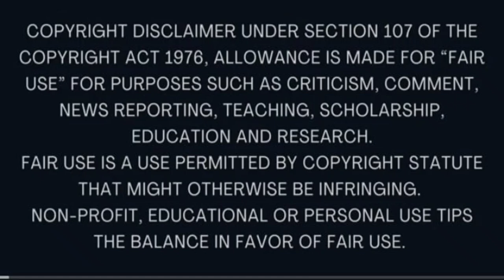என் தாய்.சிறுகதைதமிழ்சிறுகதைகள்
Hi friends, thanks for visiting prajith mayilai stories Here in our Tamil story reading channel, you can listen to Tamil short stories, Tamil novels and some historical Novels from legendary Tamil writers like Kalki, Na. Parthasarathy, R. Chudamani, Ki. Va. Jagannathan, Su. Samuthiram and many more.